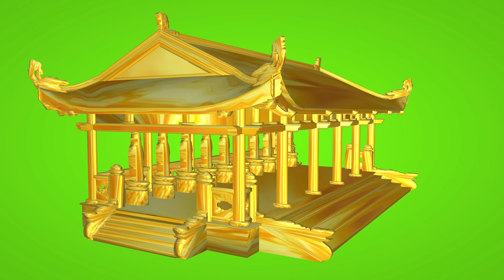NHÀ CỔ TIẾP KHÁCH = VÀNG 9999 - Green Sreen, Background, Alpha Video FREE Nguyên liệu làm Youtube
🙏 Quý Phật Tử Hoan Hỷ cùng lắng nghe và chia sẻ cho bạn bè, người thân cũng như những người xung quanh cùng thấm nhuần Phật Pháp, Phước Đức Vô Lượng Thọ.

✨ Nguyên Liệu Làm Youtube xin được góp phần phổ biến chính pháp qua phương tiện hình ảnh media. Chỉ mong giúp cho người hữu duyên có nhiều điều kiện tiếp nhận Phật pháp và những ai đang thực hành giáo pháp có thêm phương tiện làm video Phật pháp chia sẽ Pháp Thí.
PHẬT PHÁP khuyên đời ích lợi chung,
Nhớ SHARE người khác được xem cùng,
Cùng chung CHIA SẺ bòn duyên phước,
Pháp thí giống lành ráng vén vun,
Chúng con xin dùng hình ảnh media để lưu xuất ra danh hiệu Phật.
Kính chúc quý vị thân tâm an lạc.
☀️ Chúng con là hàng Phật tử tại gia, phàm phu tục tử sát đất, trí huệ nông cạn. Do vậy có thể còn rất nhiều thiếu sót, ngưỡng mong quý Thầy, quý Cô cùng chư vị đồng đạo, Phật tử gần xa nếu thấy những điều cần chỉnh sửa xin chỉ giáo giúp chúng con. Chúng con xin thành kính đảnh lễ, xin được tri ân công đức của quý Thầy, quý Cô cùng tất cả chư vị đồng đạo, Phật tử trong nước và trên toàn thế giới.

✳️ Xin kính chúc Chư Tôn Thiền Đức Tăng Ni cùng các thiện hữu tri thức Phật tử gần xa thân tâm an lạc, phước huệ trang nghiêm, vạn sự cát tường như ý, sở cầu sở nguyện đắc thành. Chúc Quý Ngài đầy đủ phước duyên, sớm bước lên con thuyền bát nhã.

NAM MÔ NGỌC HOÀNG THƯỢNG ĐẾ VÔ CỰC ĐẠI THIÊN TÔN.
NAM MÔ VÔ THƯỢNG HƯ KHÔNG ĐỊA MẪU DƯỠNG SANH CẢM ỨNG CHỨNG MINH.
NAM MÔ A DI ĐÀ PHẬT – NAM MÔ A MI TA BA./.

NAM MÔ HOAN HỶ BỒ TÁT MA HA TÁT./.